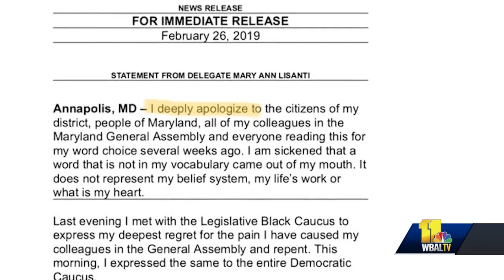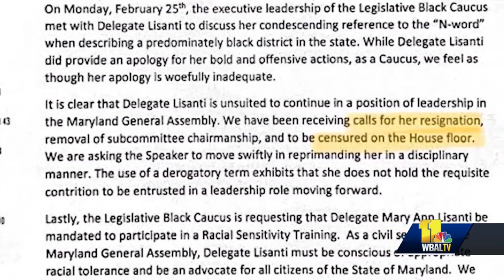House speaker strips delegate of leadership post for using racial slur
A Harford County lawmaker is accused of using a racial slur at an after hours club. Now, there are calls for the delegate to resign.  The controversy has become public with a Washington Post piece Monday.